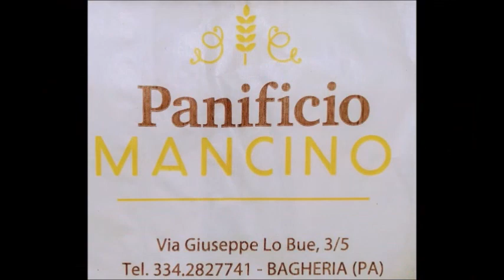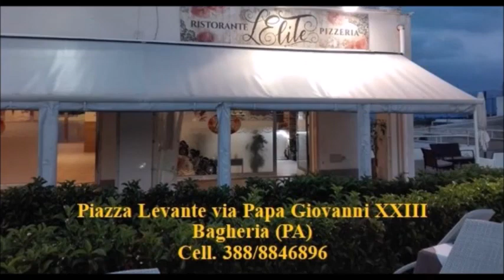Pungolo News - 11 Aprile 2022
SOMMARIO:
BAGHERIA: La domenica delle palme con grande partecipazione di popolo. La benedizione dei rami d’ulivo ritorna all’arco della Santissima Trinità
CICLISMO: Domani il Giro di Sicilia arriva a Bagheria, le scuole rimarranno chiuse
SANITÀ’: L’inchiesta sui concorsi truccati al Policlinico. In sala operatoria senza il chirurgo previsto
BAGHERIA: Al buio diverse zona della città. Le proteste dei residenti che chiedono un intervento del Comune
SANT’ELIA: Istituzione isola pedonale nei giorni di sabato, domenica e festivi
CALCIO: Il Palermo batte il Monopoli e acciuffa il 2° posto in classifica, Harakiri del Bagheria